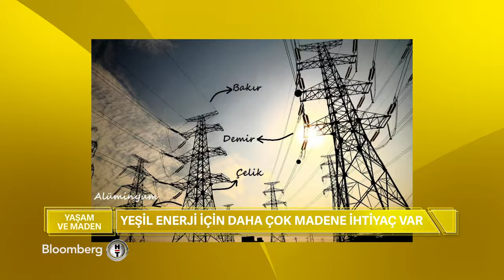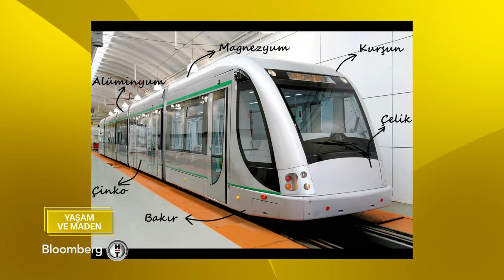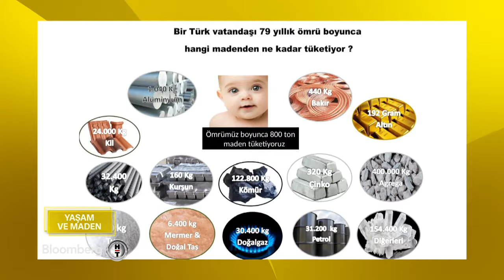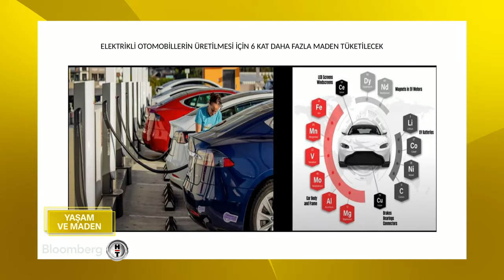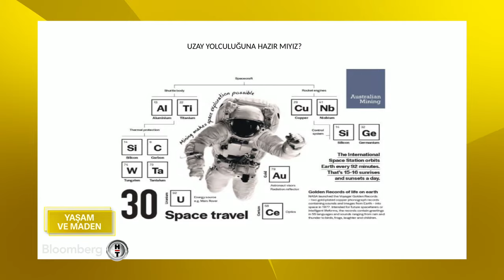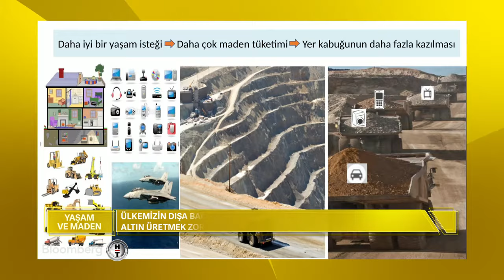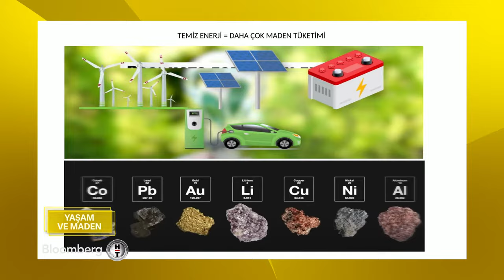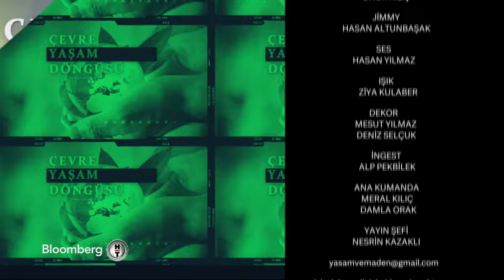YAŞAM VE MADEN 47.BÖLÜM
YEŞİL DÖNÜŞÜM, CARİ AÇIK VE MADENCİLİK
Yurt Madenciliğini Geliştirme Vakfı'nın katkılarıyla cimcimemedya tarafından hazırlanan yasamvemaden programının bu cumartesi konukları;
Altın Madencileri Derneği Başkanı ve TÜPRAG Yönetim Kurulu Başkanı Mehmet Yılmaz ile şarkıcı, oyuncu ve sunucu Tuğba Özay olacak.
"Yeşil Dönüşüm, Cari Açık ve Madencilik"  konusunun ele alınacağı Yaşam ve Maden programında, vefatının 3.yıldönümü dolayısıyla, İTÜ Maden Fakültesi'nde 9 yıl Bölüm Başkanlığı yapmış olan rahmetli Prof.Dr.Orhan Kural da anılacak. Tuğba Özay, rahmetli babası ilhan Özay'ın vefatının birinci yıldönümü nedeniyle O'nun için yazdığı "Yüreğim Buruk Bugün" adlı şarkıyı ve "Satılık Yürekler" adlı yeni şarkısını seslendirecek, bir de şiir okuyacak.
yasamvemaden Şebnem Schaefer'ın sunumuyla 13 Ocak Cumartesi (yarın) saat 16.45'te ve 20 Ocak Cumartesi sabah 10.00'da tekrar @bloomberghttv ekranlarında sizlerle.